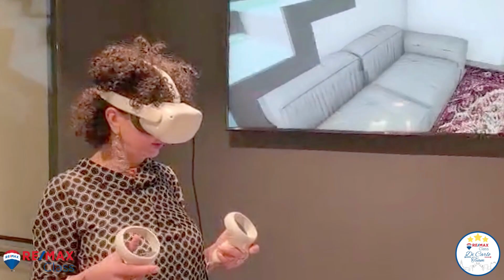Il Team Di Carlo e i suoi OPEN HOUSE con la realtà aumentata!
Giuliano di Carlo ha immaginato un Team fatto di personalità diverse ma unite dalla passione per lo stesso lavoro e libere di esprimere al meglio le proprie qualità.

Ha pensato ad un gruppo di persone giovani, dinamiche ed in grado di crescere nel confronto costante fino ad arrivare, insieme, a sperimentare nuove visioni del nostro lavoro: accompagnare coloro che vogliono vendere o acquistare un immobile!

Nasce così l’OPEN HOUSE del Team Di Carlo: futuristico, adattato alla zona, alla destinazione d’uso ed alla tipologia di immobile.
Con il Team Di Carlo ogni Open House sarà diverso dall’altro ma con l’obiettivo di non passare inosservato, di valorizzare l’immobile e regalare un’esperienza.
Sabato 28 gennaio 2023, in Via Bodio 18 a Milano, sarà la volta della REALTA’ AUMENTATA.
Vi troverete all’interno di un LOFT arredato
Potrete muovervi in ogni stanza e scegliere le finiture che preferite
Aprirete ante, cassetti e porte, a vostro piacimento
Venite a capire come starete nella vostra futura abitazione